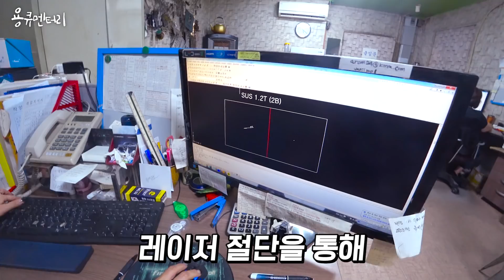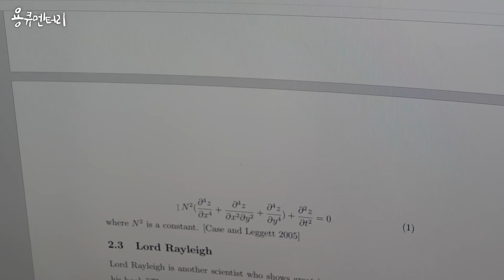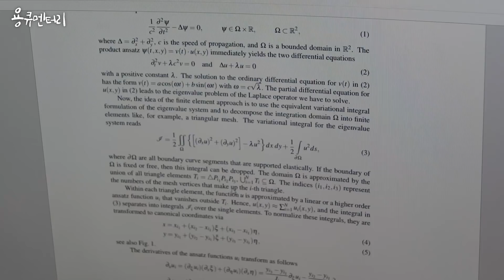바이올린 활로 이게 정말 가능합니다... (소름주의)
[용큐멘터리 2화]

저번 영상에서 덜 진지한 영상으로 찾아뵙겠다 했는데.. 반응이 괜찮아서 비슷한 포맷으로 한번 더 만들어 봤습니다. '용큐멘터리'라는 시리즈로 앞으로 주기적으로 발행이 될 예정입니다 짝짝짝

+ 이 모형을 '클라드니 도형' 또는 '클라드니 패턴' 이라고 부릅니다.